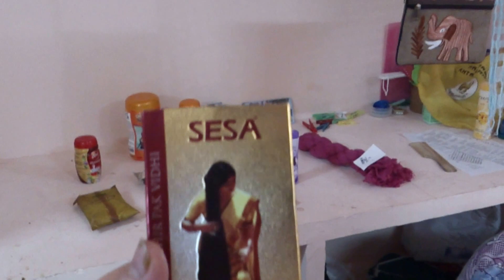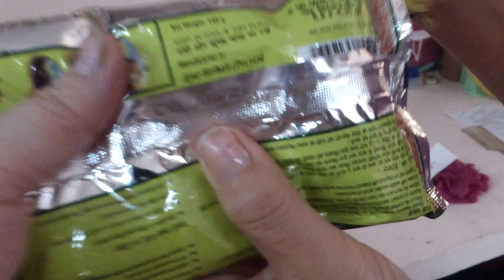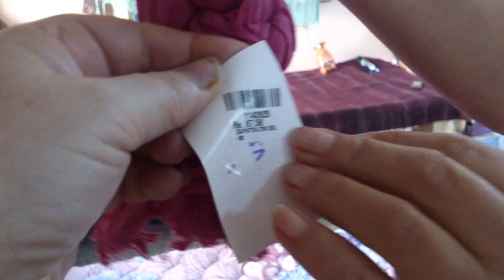IHL174. Комната ашрама Саи Бабы на 8 человек. Полезные покупки. Путтапарти. Индия.